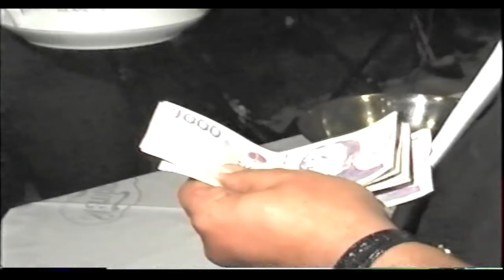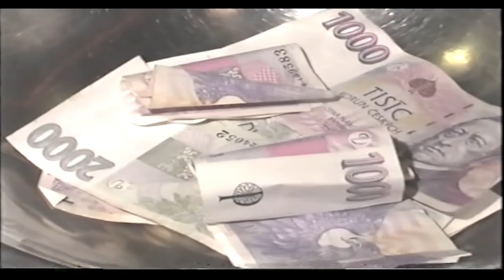Mario a Justína Gáborovi svatba+Otyla 2006(stare časy)Teplice gizman